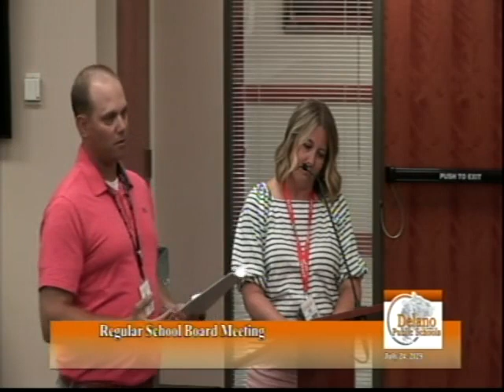Delano School Board Meeting - July 24, 2023